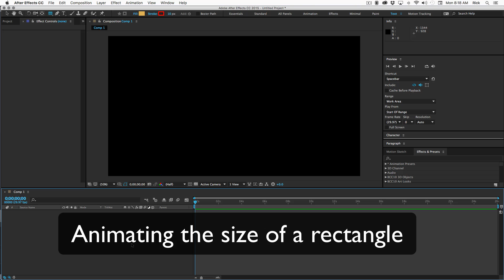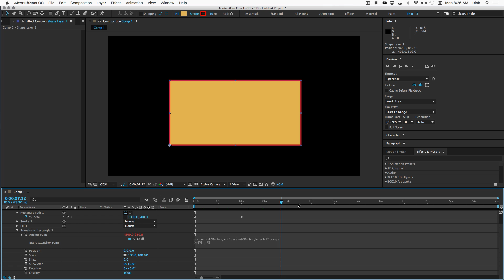Animate Rectangle Shape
Advanced shape layer animations.